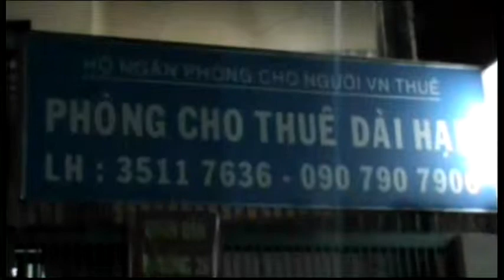VN- HOUSE TILTED